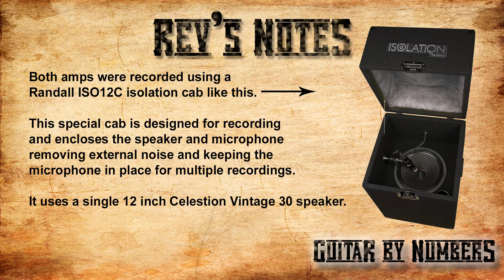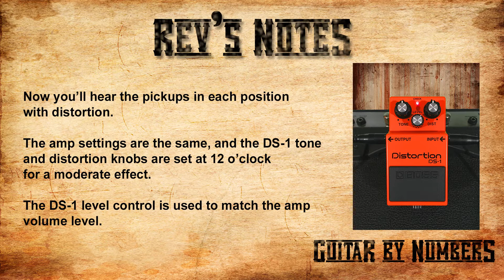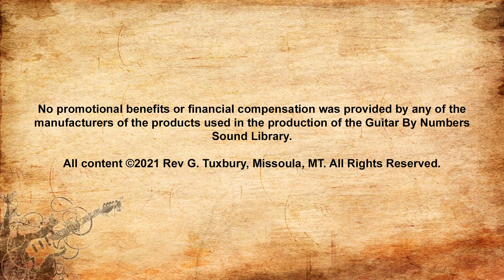GuitarNatomy Sound Library: Solid Body Guitar with Humbuckers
This is an example of the tonal variations available from a solid body guitar with humbuckers.  All Eq's are flat and the audio has not been adjusted.

IN THIS VIDEO:

Paul Reed Smith Paul Allender SE
Bugera 333XL Tube Amplifier
JJElectronics 12AX7 Preamplifier Tubes
JJ Electronics 6L6 Power Tubes
Marshall MG100FX Solid State Amplifier
Boss DS-1 Distortion Pedal
D'Addario EXL110 Nickel Wound 10 - 46 Strings
Randall ISO12C Isolation Cab loading with a Celestion Vintage 30 speaker
Sennheiser E609 Dynamic Guitar Microphone

Guitar By Numbers products are available at      .

Special Thanks to Morgenroth Music Fun Trade stores and Electronic Sound and Percussion for supporting my work.